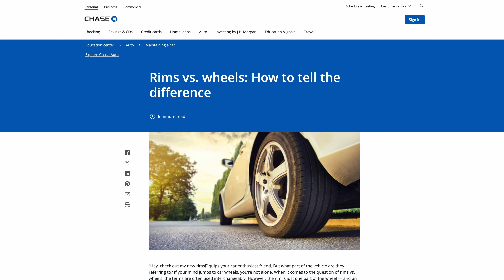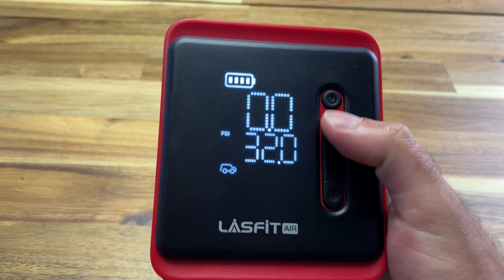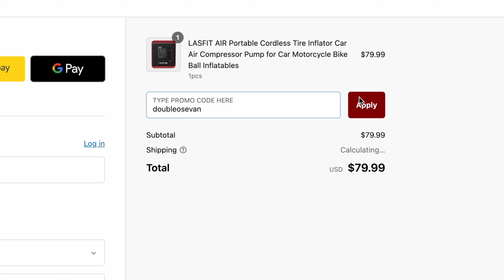Keep one of these in your car at all times!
- Lasfit Air (amazon)

- Less convenient (but more powerful) Viair 88P compressor
- If you get the Viair compressor, get this carrying case (the one it comes with SUCKS)

Getting caught on the road with a flat tire sucks! Being prepared doesn't! In this video I review the Lasfit Air portable smart tire inflator. It's small in size but still packs a punch and has loads of convenient features to boot. A definite must have for every car owner.

Artist: Tune in with Chewie

Artist: Lukrembo
Track: Spaceship

Purchases made from the links above may give me some kickback as commission. It doesn’t cost you any extra and really helps the channel. Thanks!